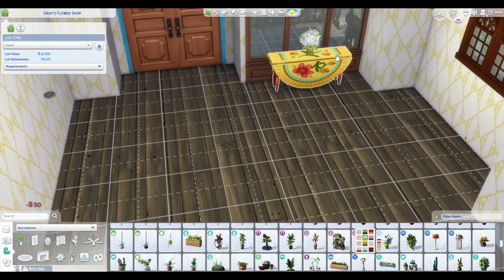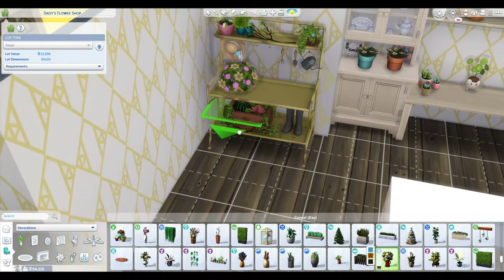The sims 4 Speed Build| Flower shop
I am playing the sims 4 and Building Daisy"s Flower Shop. This Build is a remodel of Daisy's Abuela's house that Daisy and her Husband Caleb have turned into a Flower shop. I explain how and why I am turning this Home into a Flower Shop.

Chapters

Explanation 0:00
Decor of Interior  3:26
Walkthrough 14:46

Catch me also on Socials
The Sims 4 Gallery | Simeralla